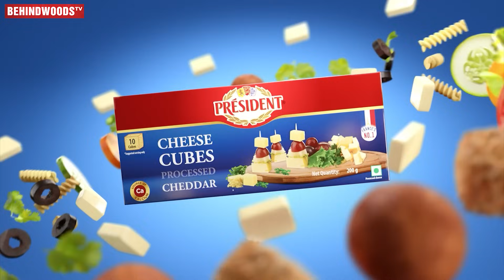Arya, Vishal Fun 🤣 " மச்சி பேசாம கட்சில சேர்ந்துடு" Arya-வை நக்கல் பண்ண Vishal